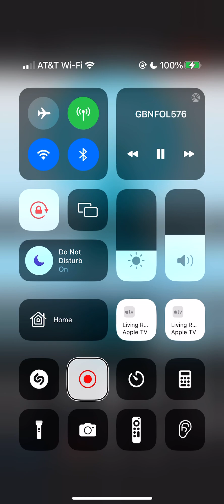Fountain of life